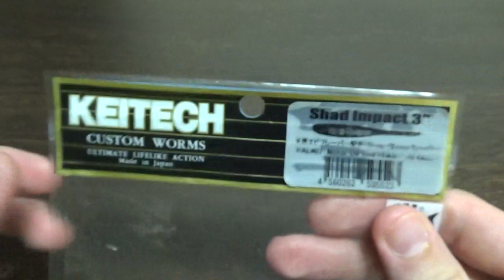Видеообзор силиконовой приманки Keitech Shad Impact по заказу Fmagazin